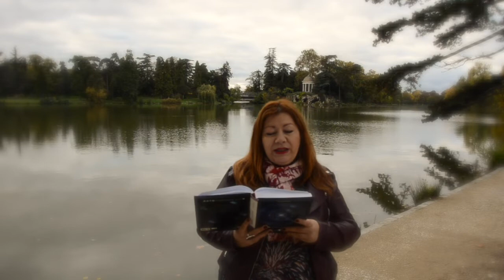Astro Vidéo 23 octobre 2019 (C) par Angélique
Angélique, astrologue, vous dévoile les aspects astrologiques marquants du 23 octobre 2019, ainsi que des astuces pour mieux comprendre l'Astrologie.